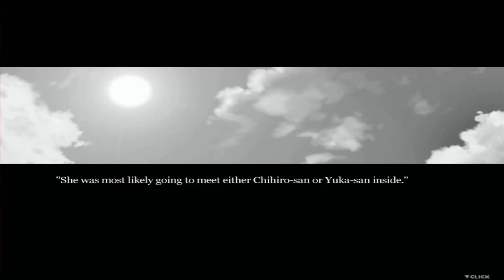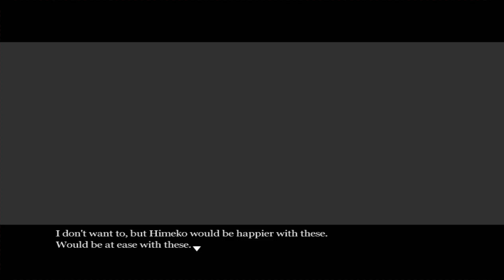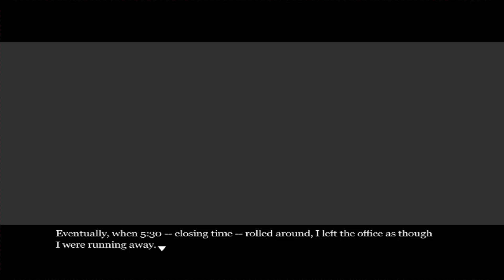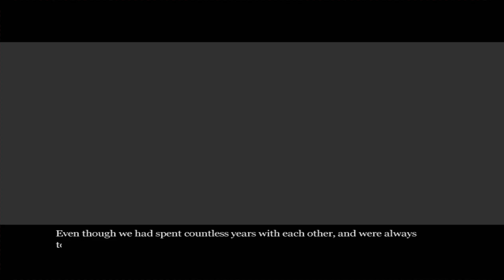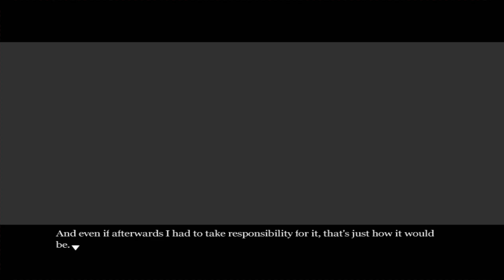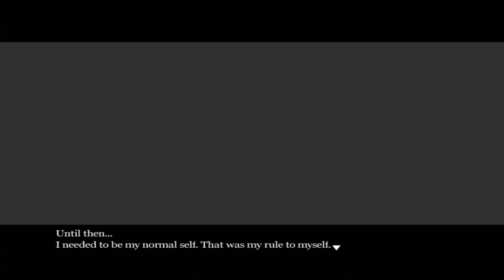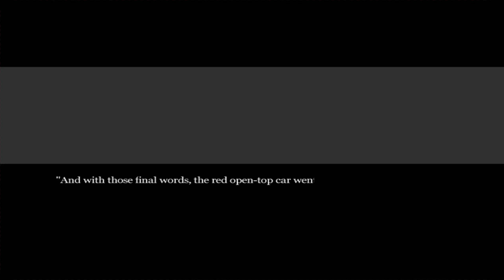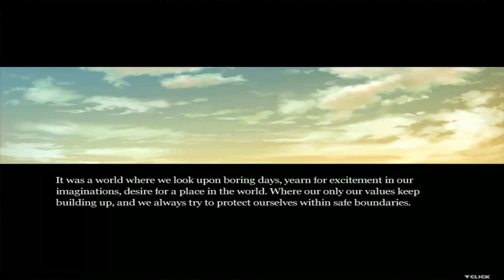Narcissu 2: Himeko's Epilogue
After the final drive with Setsumi, Himeko has once again returned to the 7th floor. She has but a single regret - her best friend Yuka. Only Himeko knew about Yuka's timid and unreliable personality. There is little time left. Her life will run out soon. But there is something Himeko wants to do for her best friend.